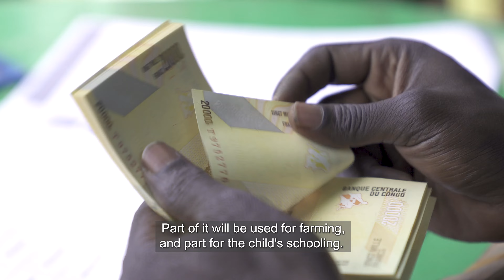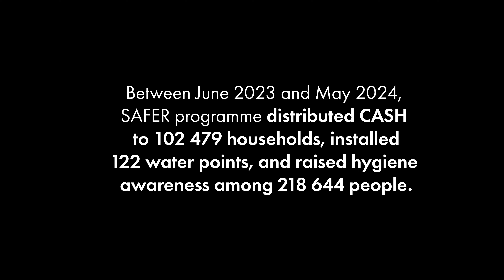Eastern DRC: Intensified Conflict Increases Humanitarian Needs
The humanitarian crisis in eastern DRC persists due to conflict. Mercy Corps and other humanitarian actors are committed to meeting the needs of the most vulnerable, but given the scale of the situation, mobilization must be stepped up.